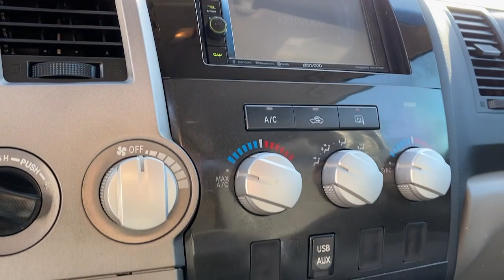2012 Toyota Tundra Granbury, Fort Worth, TX CX221963H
EXT_COLOR] Used 2012 Toyota Tundra available in Granbury, Texas at Mike Brown Hyundai. Servicing the Fort Worth, TX area.

Shottenkirk Hyundai
4960 East Highway 377

Silver Sky Metallic 2012 Toyota Tundra Grade 4D Double Cab 4WD 6-Speed Automatic Electronic with Overdrive i-Force 5.7L V8 DOHC FFVbrbrbrAwards:br  * 2012 IIHS Top Safety Pick   * 2012 KBB.com Best Resale Value AwardsbrbrAt SHOTTENKIRK HYUNDAI located in Granbury, TX all of our Pre-Owned vehicles go through a 100 point plus inspection. The oil and filter are changed, complete brake inspection, tire rotation, safety inspection, and all fluid levels are topped off. If we find anything that needs attention, we address the issue and fix it. So, buy with confidence that you are getting a quality vehicle. Trade-ins are always welcome. We offer financing from over 25 lenders and credit unions locally and nationally.